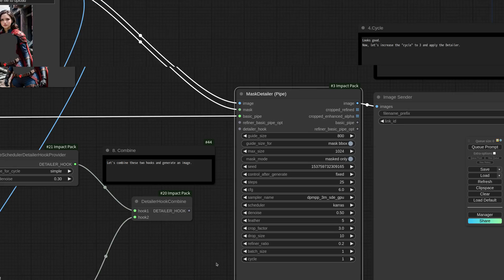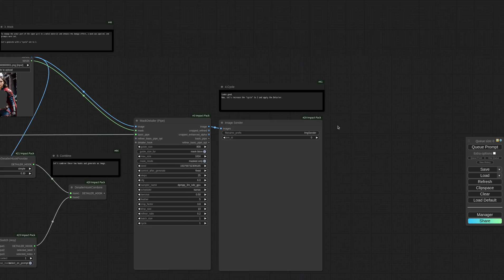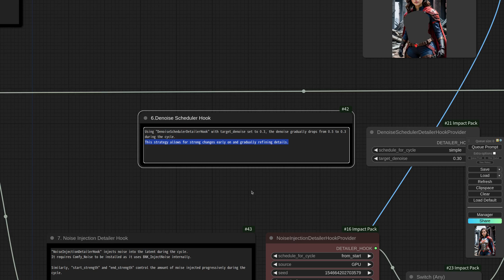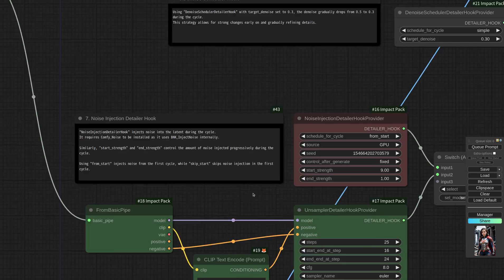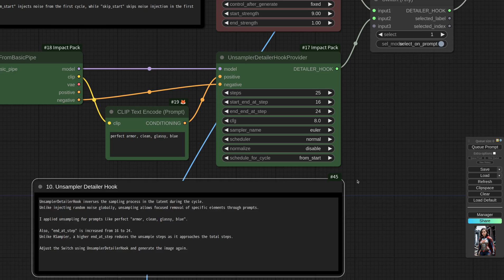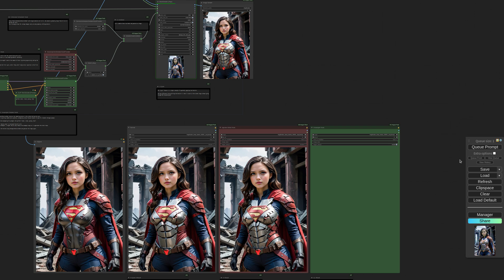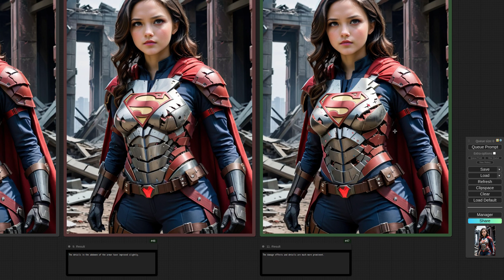ComfyUI-Impact-Pack: Cycle and Detailer Hook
In this video, I will introduce the features of "Detailer Hook" and the newly added "cycle" feature in Detailer.